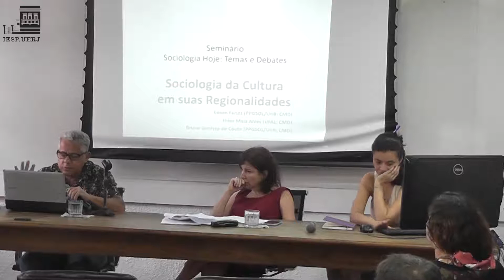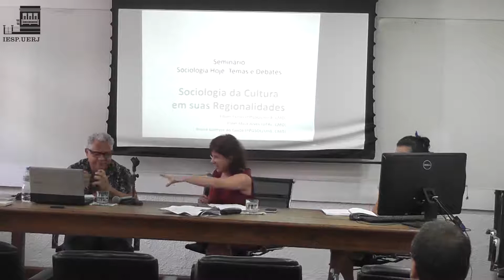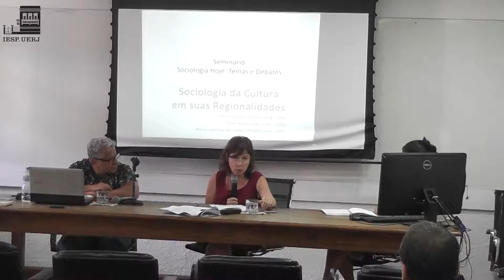Seminário Sociologia Hoje: Cultura (31/1/2019)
Mediação: Mariana Chaguri (Unicamp)
Autor: Edson Farias (UnB) e Elder Maia (UFAL)
Debate: Marcia Consolim (Unesp)